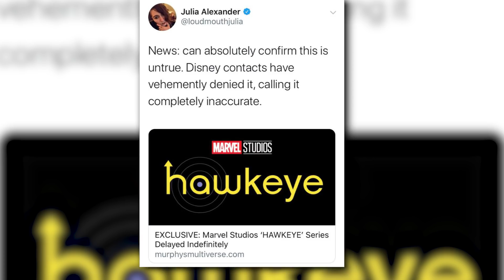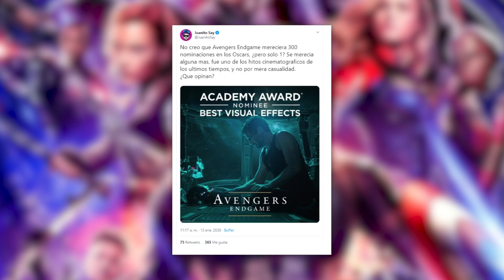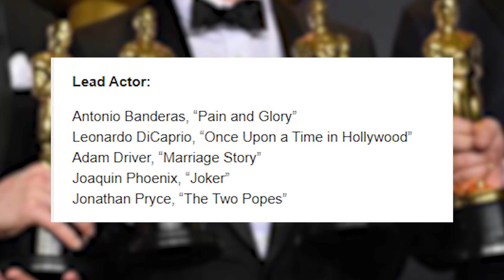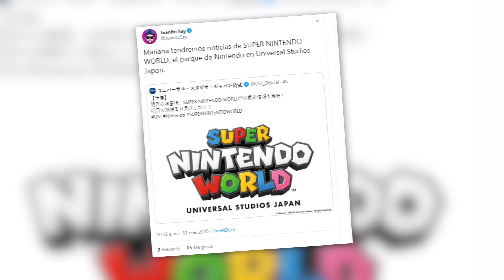FILTRADO: ¿BATTINSON y JOKER de Phoenix se cruzan en Flashpoint? ¡TOBY MAGUIRE sale en Morbius! 🔥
Se filtro la trama del film en solitario de Flash: sera el puente para los multiversos y los viajes en el tiempo. Ademas el trailer de Morbius confirma su conexion con el MCU, nominaciones a los Oscar, rodaje de Moon Knight, Hawkeye, Black Widow, y mas...